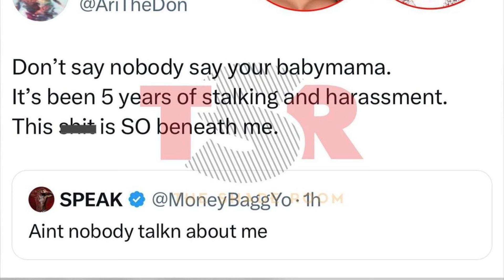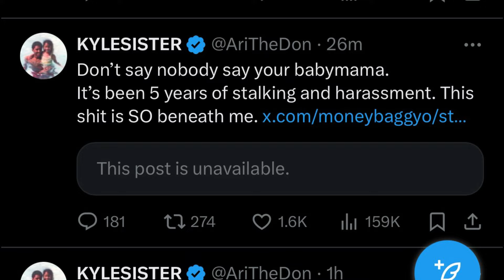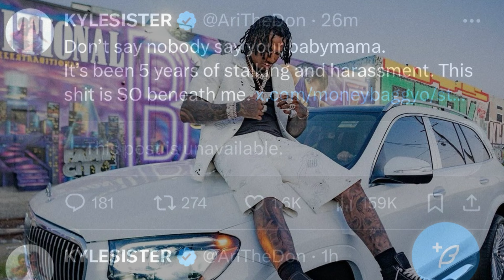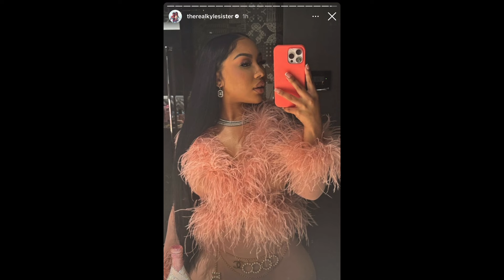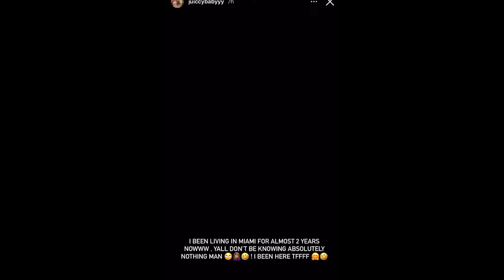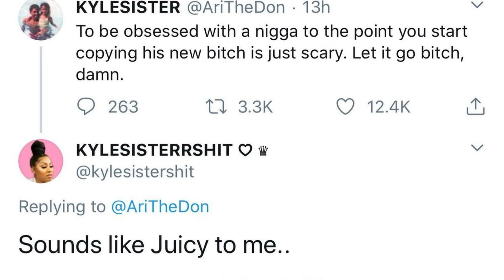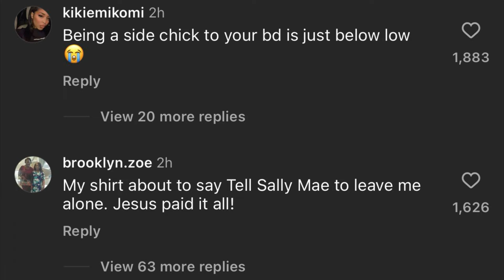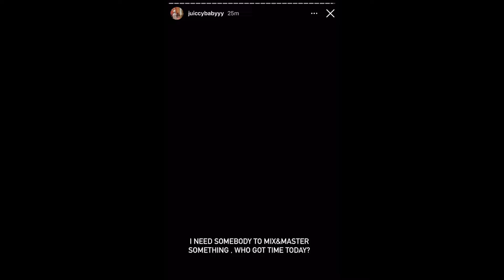Moneybagg Yo baby mama Whitney White and GF Ari Fletcher having a nasty tee shirt and Rap battle